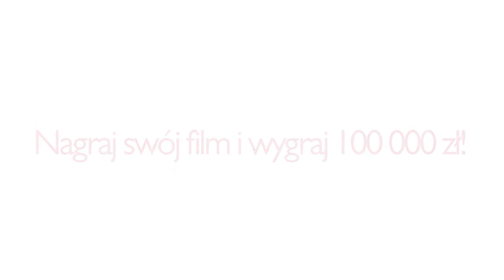Rowerem do marzeń